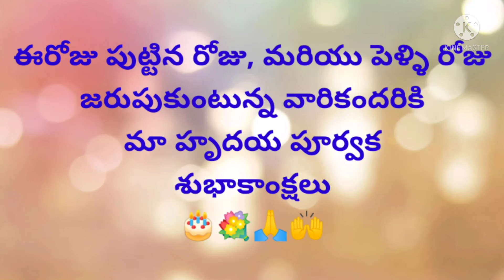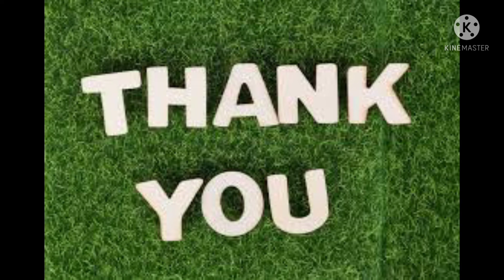Today's promise (06 -12- 2021) ఈరోజు దేవుని వాగ్దానం‎‎‎ ‎‎‎‎‎@RSKWorld